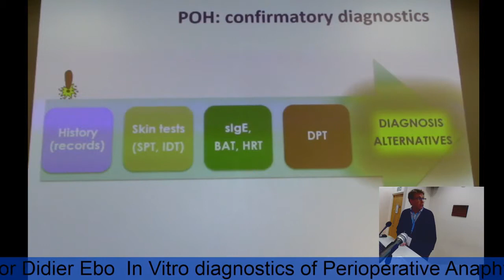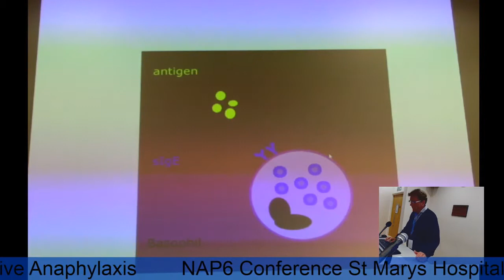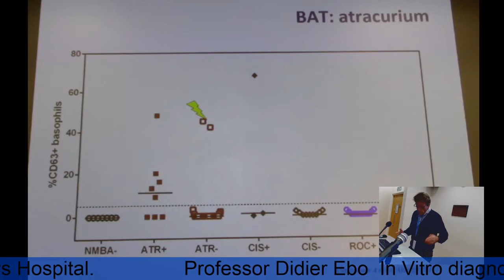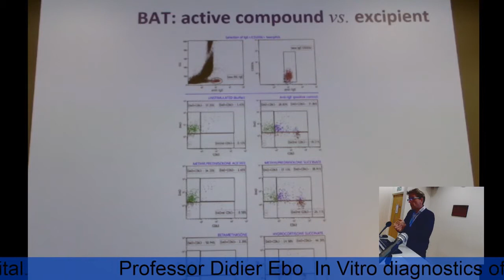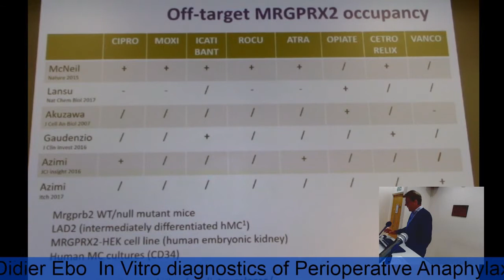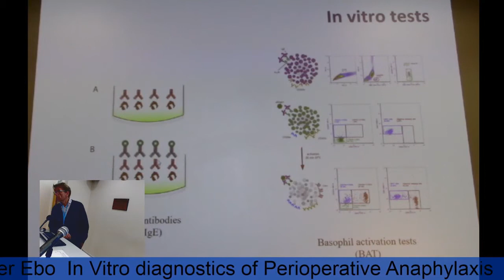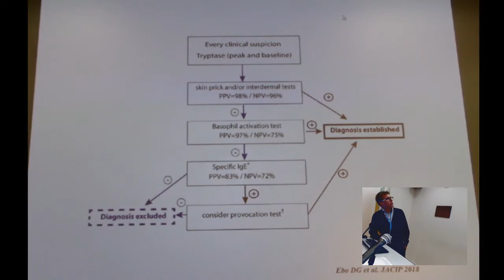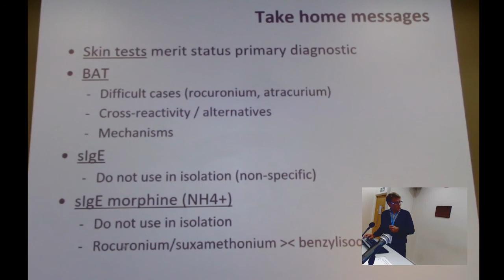Didier Ebo NAP 6 2018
This is a presentation from Didier Ebo at the NAP 6 meeting at Sy Marys in 2018